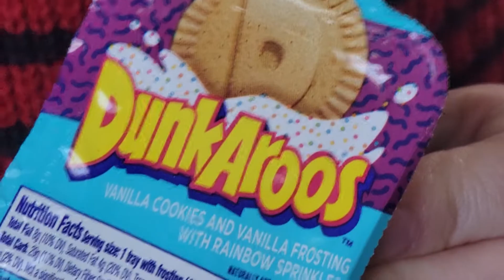FINALLY FOUND DUNKAROOS I Review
The day has finally come. Will they live up to my expectations after all these years?